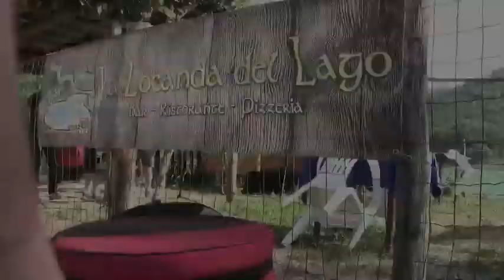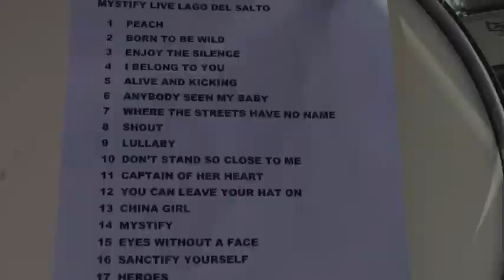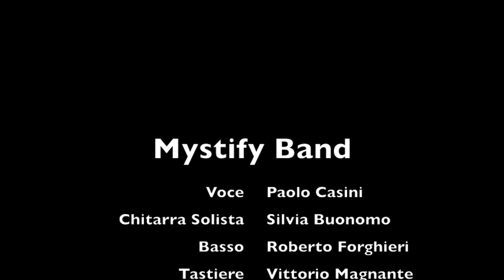Mystify Live La Locanda del Lago 14 luglio 2012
Mystify in concert luglio 2012